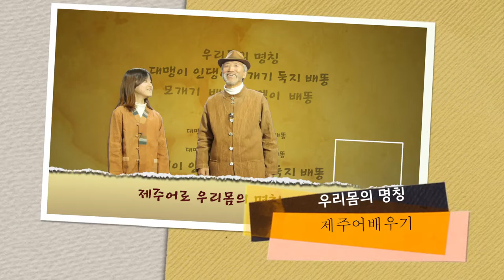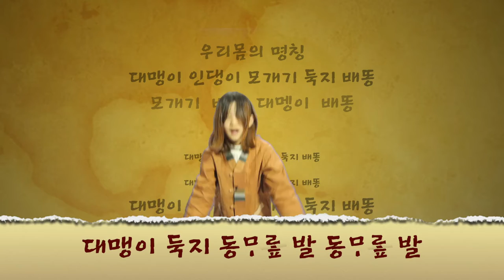제주어 제주사투리 몸의명칭